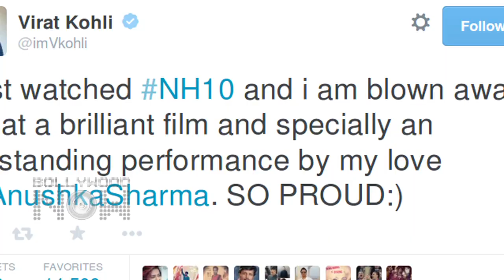Anushka vs Virat | India Bangladesh Match | Bombay Velvet Trailer Launch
Anushka Sharma or Virat Kohli? Whom will you cheer for during the India Bangladesh Knockout World Cup Match?  Watch the video to know more.